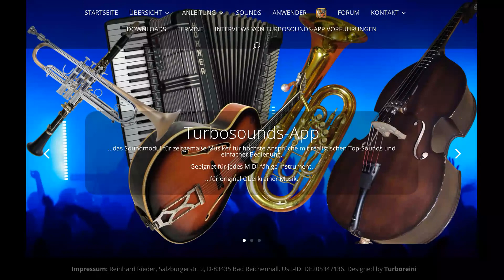André Eyermann - Meine Steirische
- Turbosounds-App
  - Steirische Harmonika Kaerntnerland (Son original main droite)
  - STmusic Bluetooth pédale FSW2
  - Limex système MPR4